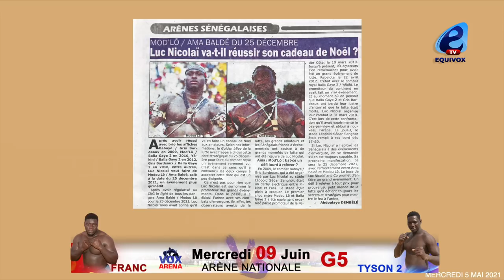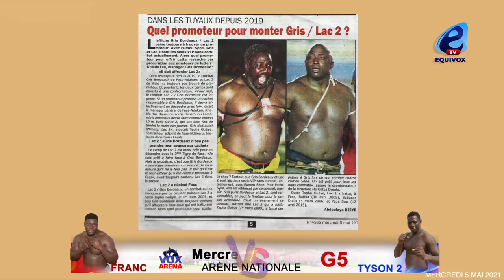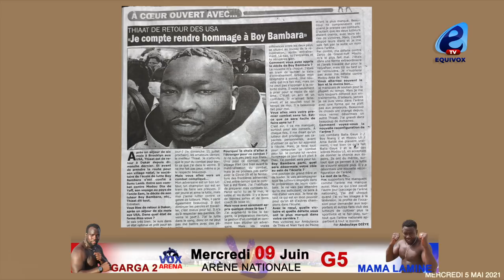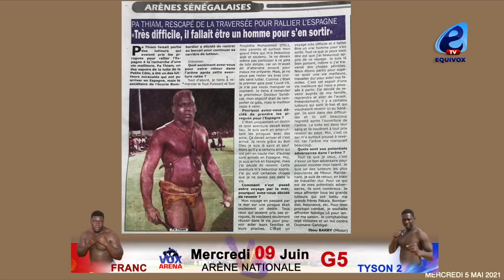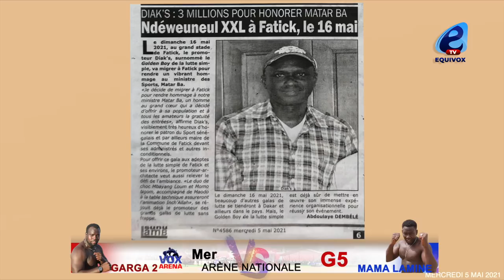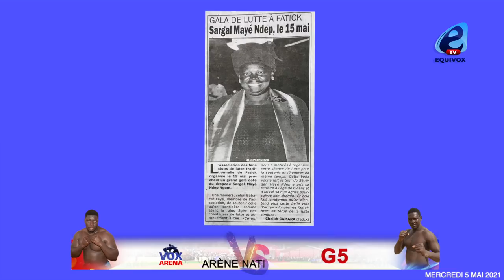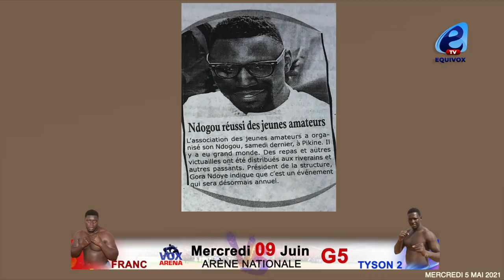Son combat contre Lac 2 démarché, Gris Bordeaux avertit et menace : il n'ose pas prendre mon avance